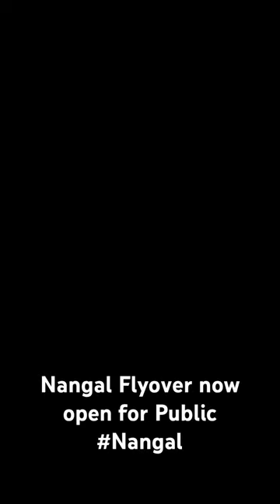Nangal Flyover now Open for Public | Harjot Singh Bains | Historic Moments for Nangal